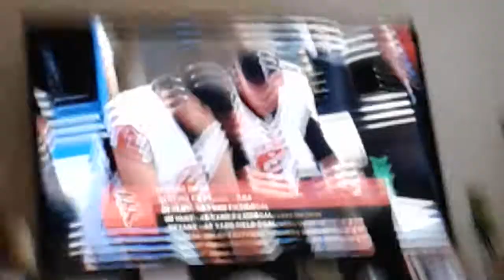First 3 drives of the Falcons vs. Bears Game 1 2017